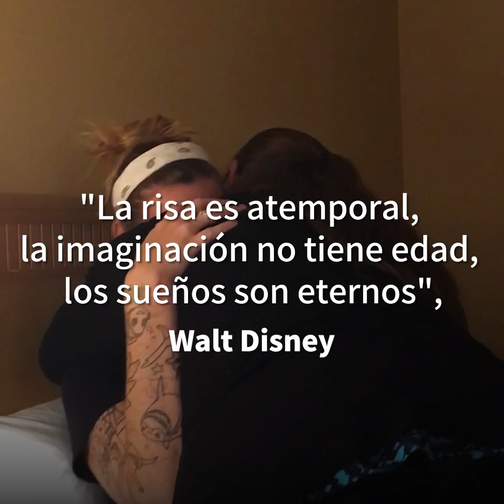El contenido de la carta deja a la chica muda. ¡Llevaba soñando toda su vida con esto!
Esta chica recibió la mayor sorpresa por su 25º cumpleaños. ¡Llevaba toda la vida soñando con ello! Créditos: jukinmedia ¿Quieres ver más historias como esta? Humanamente te ofrece historias conmovedoras y reconfortantes todos los días.